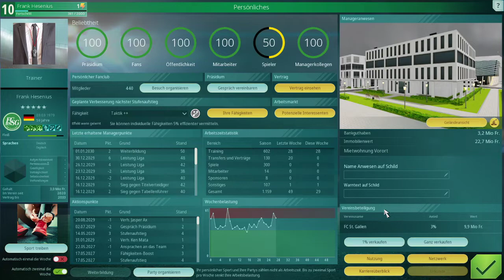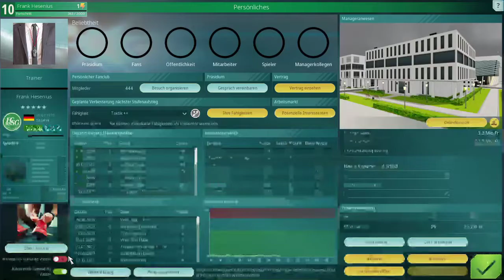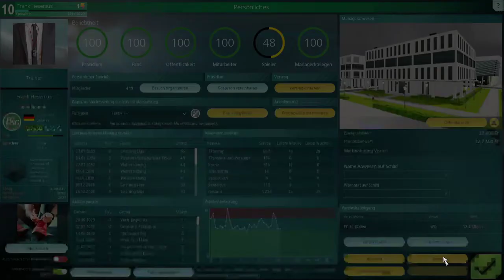We are Football - #117 - Bringen die Neuen was???